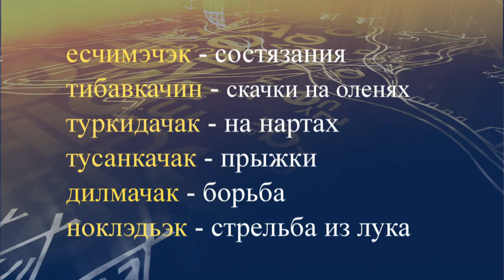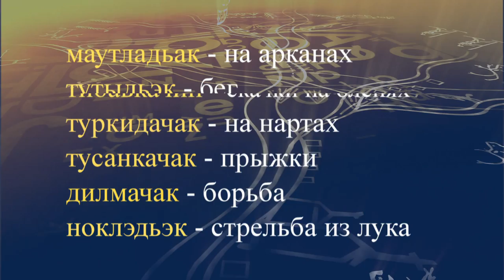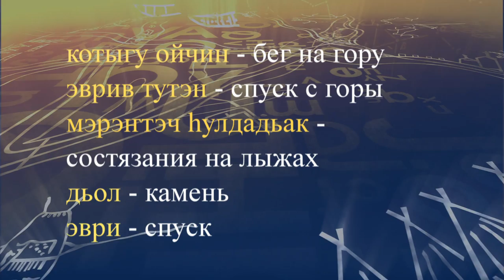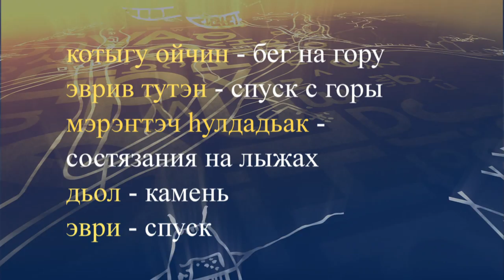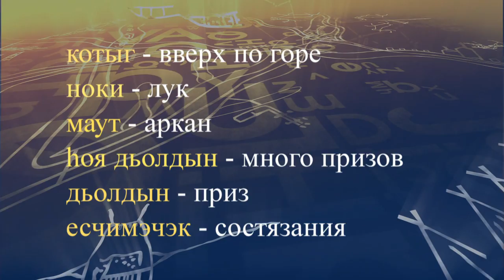teleuroki even 20